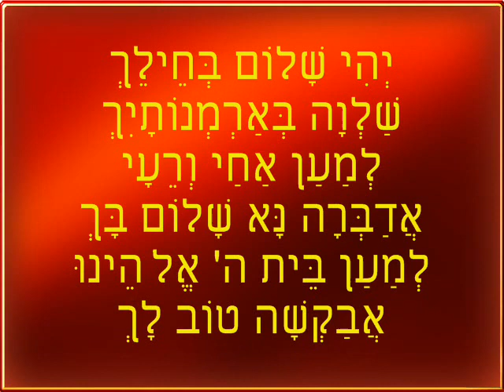למנצח מזמור לדוד